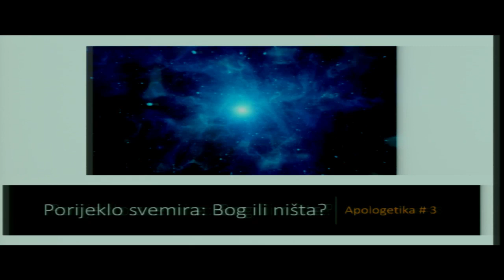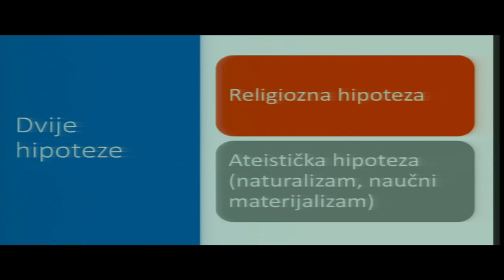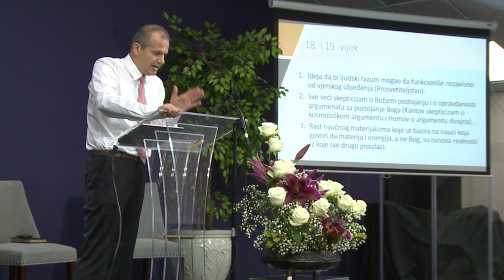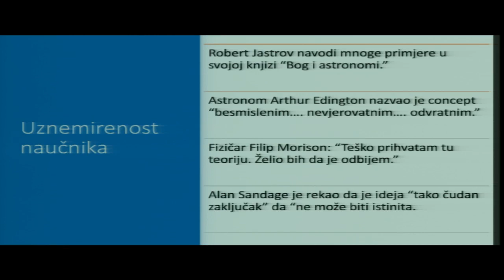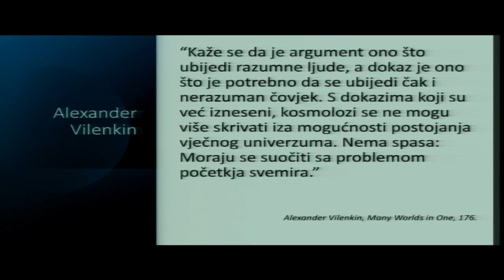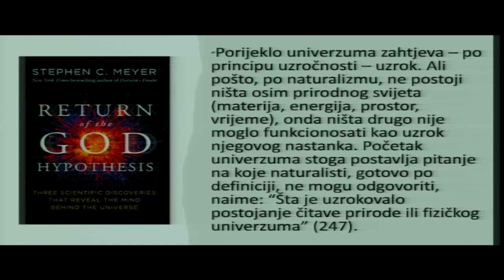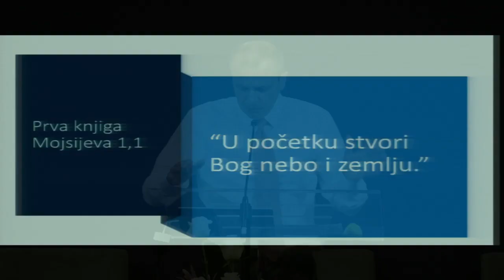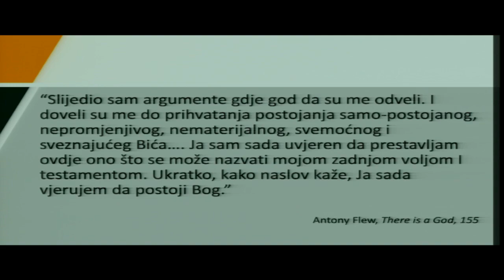Apologetika 3 - Poreklo Svemira - Bog ili Nista - Radmilo Bodiroga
Apologetika 3 - Poreklo Svemira - Bog ili Nista - Radmilo Bodiroga - 9-18-21